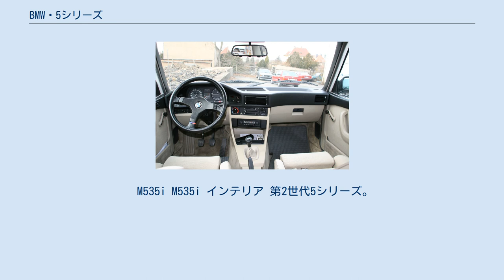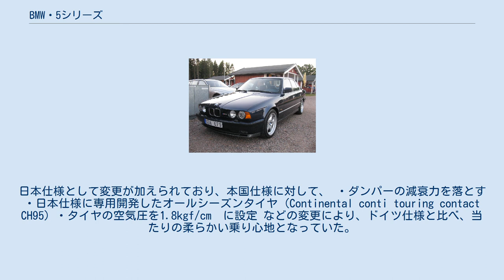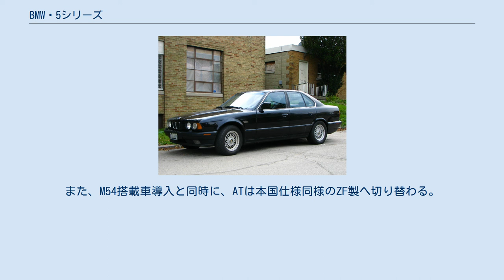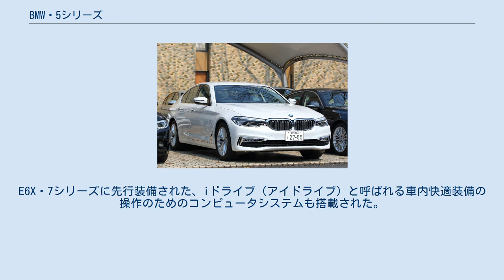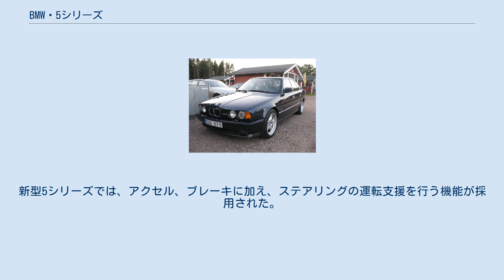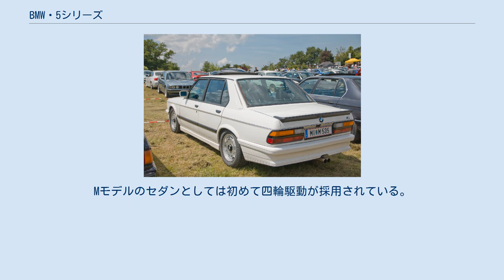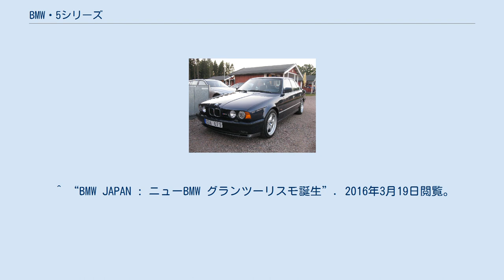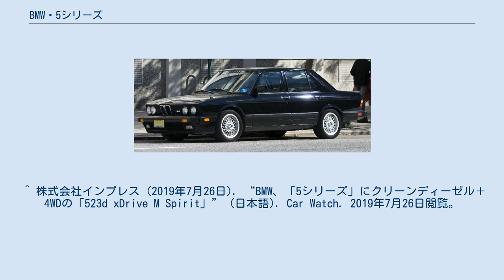BMW・5シリーズ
日本のBMW 5シリーズ5（G30） BMW・5シリーズ（BMW 5 Series ）は、ドイツの自動車メーカー・BMWが製造・販売しているセダンあるいはステーションワゴンである。
 5シリーズは5人乗りのセダンもしくはステーションワゴンである。
欧州ではセグメントEの大きさに分類される乗用車の代表的なモデルである。
 2008年1月には累計生産台数が500万台に達した。
車名の後のアルファベットは、iは燃料噴射装置、eはイータエンジン、tはターボエンジン、dはディーゼルをあらわす。
 初代5シリーズ。
「ノイエクラッセ」と言われた1800/2000系の後継としてデビューした。
1977年にマイナーチェンジを行い、グリル、ボンネット、リアコンビネーションランプなどが新しくなり、同時に給油口がリアナンバープレート横から右リアフェンダーへ移動している。
欧州では末期に3.5リッターの535iおよびエアロパーツを纏ったM535iが発売される。
 日本へはバルコム・オート・トレイディングが輸入していた。
正規輸入車の最初期導入モデルは日本の法規に合わせてフェンダーミラーを装備していたが、途中からドアミラーに変更された。
 M535i M535i インテリア 第2世代5シリーズ。
6シリーズ(E24系)とプラットフォームを共用する。
デザイン面では初代をリファインした感じが強い。
当時、BMWは風洞設備を持たなかったために、風洞実験によって設計された同世代のアウディ・100やメルセデス・ベンツ・Eクラスと比較すると空力面での遅れは否定できなかった。
このモデルから高性能なM5が販売される。
 BMWの日本法人として1981年（昭和56年）に設立されたBMWジャパンが輸入・販売を行っていた。
518iA、528eA、533iAのラインナップが当初用意され、その後518iAが520iAに、533iAがM535iAへ変更されたほか、524tdA、M5が追加された。
（末尾の"A"はオートマチックトランスミッション搭載の意味。その他アルファベットは上記参照）　日本仕様は環境対策から全車キャタライザー（触媒）付きモデルで、排気ガス規制が遅れていた欧州仕様（触媒なし）に比べ一部を除きパワーダウンした仕様となっており、法規上の理由からヘッドライトの外径がアメリカ仕様と同じ４灯同径規格サイズのシールドビームが採用された。
（欧州仕様など、その他地域の仕様は車体外側のLoビームが内側のHiビームに比べ外径が大きくなっている）　また、M5は初代M6（E24）と同様にデビュー後しばらくの間は日本へ導入されなかったため、正規輸入された車両は非常に少ない。
当時は正規ディーラー網が未整備だったこと、内外価格差が大きかったことなどから並行輸入も盛んで、528i（2.8Lの直列6気筒M30型エンジン…通称ビッグシックス、184馬力）、M535i（触媒なし本国仕様、218馬力）などが並行輸入業者によって販売された。
日本仕様の正規輸入車は全て左ハンドルとなるが、南アフリカ共和国の工場で製造された右ハンドル仕様も少数が並行輸入されている。
 M5 M5 直列6気筒DOHCエンジン、3,453ccのエンジンを搭載。
5MTのみ。
M5に搭載されたエンジンは、かのM1のものを改良したもので、最高出力は286馬力（日本仕様は260馬力）を発生。
最高速度は250km／hに達し、当時の世界最速の4ドアサルーンであった。
キドニーグリル以外の外装メッキモール類のブラックアウト化、及び前席スポーツシートは標準装備だが、BMW Mによるオーダーメイド車両なので、Mテクニックエアロパーツやヘッドライトワイパーの有無・リアシートのヘッドレストが装着されていないなど様々な仕様が存在する。
初代M6（E24）同様、発売当初正規輸入されなかったため並行輸入車が多い。
1985年に本国デビューしているが、日本では1987年から導入。
 セダン（前期型） セダン（後期型） インテリア 1988年に第3世代5シリーズがデビュー。
E32型7シリーズと共通する印象のスタイルであった。
Cd値は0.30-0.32を達成し従来型から飛躍的に向上した。
また、ミディアムクラス（W124）を見習いボディ剛性も大幅に向上させたが、同時に車重も増えW124よりおよそ100kg重くなった車重のために、ドイツでは先代の量販グレードであった518iが切り捨てられた。...